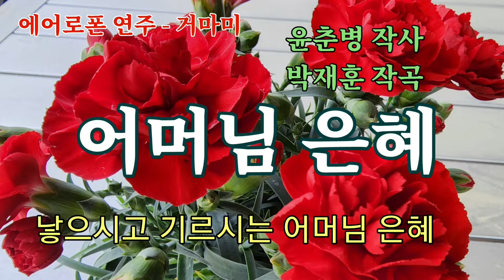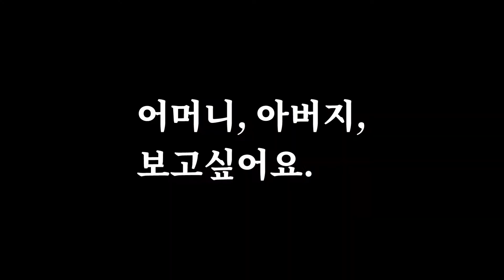어머님 은혜/ 거마미 에어로폰 연주/ 어버이날에/ 어머니, 아버지 그립습니다. C